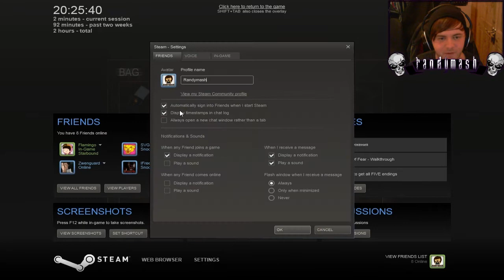SCARY CHAINSAW NOISES ;__; - Cry of Fear (5)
If you liked the video could you please drop it a LIKE it helps my channel grow :)

*Think you got what it takes to get Partnered?